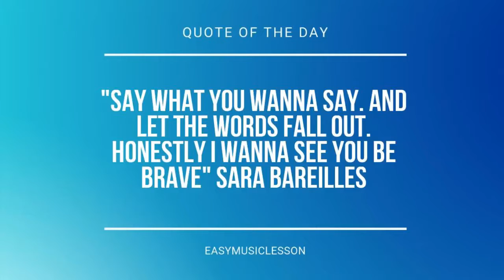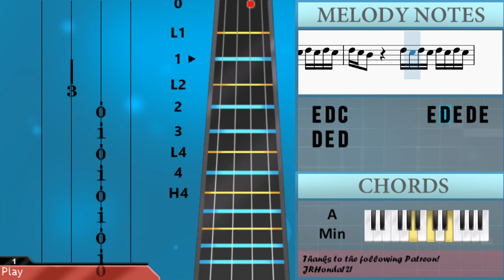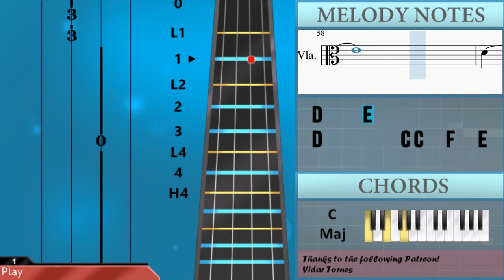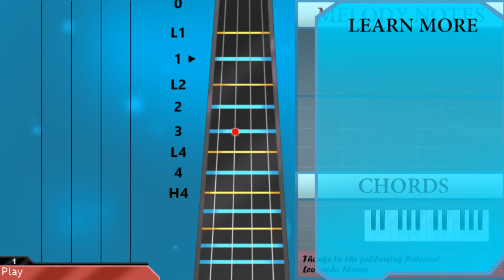How to play Hurtless by Dean Lewis on Viola (Tutorial)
Comment and let us know how the videos have helped you. It keeps us going! :)The easiest way to learn how to play Hurtless by Dean Lewis on the viola. It's a viola tutorial for Hurtless by Dean Lewis.

EasyViolaLesson teaches you to play the your favorite instrument, through easy and simple animation so that you too can learn how to play Hurtless by Dean Lewis on the viola easily. A viola tutorial with visual animation graphic.

Chords of Viola arrangement:
F Maj   A Min   G Maj   F Maj   A Min   G Maj   A Min   F Maj
C Maj   G Maj   F Maj   A Min   G Maj   E Min   F Maj   A Min
G Maj   A Min   F Maj   C Maj   G Maj   A Min   G Maj   F Maj
C Maj   G Maj   A Min   F Maj   C Maj   E Min   A Min   F Maj
D Min   C Maj   G Maj   A Min   F Maj   C Maj   G Maj   A Min
G Maj   F Maj   C Maj   G Maj   A Min   F Maj   C Maj   G Maj

Melody notes of Viola:
C5 C5 C5 G4   G4 G4     E4 A4   G4
G4   G4 G4 G4 E4 G4 G4 G4   G4 E4 A4   G4
D4 D4 E4 E4   D4 D4 F4 E4   C4 F4 E4
D4
E4 G4 G4 G4   G4 E4 G4   G4   A4   G4 G4
G4 G4 G4   G4 G4 G4   G4   E4     E4
C4 D4 E4 E4       E4   C4 F4       E4
C4   C4   C4 C4   C4   C4 C4   C4   C4 C4   C4   C4
D4   D4   D4 D4   D4   D4 D4       C4   C4
C4   C4   C4 C4   C4   C4 D4   D4   D4 D4   C4   D4
E4   E4   E4 E4   D4   C4 D4           C4
E4 D4 E4 D4 E4 D4 E4 D4 E4 D4 C4
E4 D4 E4 D4 E4 D4 E4 D4 E4 D4 C4       C4
E4   E4 E4     G4 A4     G4 G4     E4 E4
E4 E4   E4 E4   D4     C4 C4
F4   E4 D4     C4     B3 C4 C4   C4 A3
C4   C4   D4 D4   C4     B3 C4 C4   C4   G3
C4   C4   D4 D4   C4 D4 E4   F4   E4 D4   C4   D4
E4   F4   E4 D4   G3 G3 D4     D4 D4 E4 D4
D4   D4   D4 D4   G3 C4   C4   C4 C4   C4   C4
D4   D4   D4 D4   C4   D4 E4   F4   E4 D4   C4   D4
E4   F4   E4 D4   D4   D4 D4   D4   D4 D4   D4   D4
D4             E4 D4 E4 D4 E4 D4 E4 D4
E4 D4 C4         E4 D4 E4 D4 E4 D4 E4 D4
E4 D4 C4       C4 E4   E4 E4     G4 A4
G4 G4     E4 E4         E4 E4 E4
D4         D4 E4 D4 E4 D4 E4 D4 E4 D4
G4 G4     E4 E4     E4 E4   E4 E4
D4     C4 C4   F4   E4 D4     G3 C4
B3 B3     A3 A3       G3   G3 G3 G3
A3     A3 G3 E3             A3 A3
G3 G3     G3 G3     F3 F3     E3 D3
C4   B3 B3     A3 A3     G3 G3   G3 G3 B3
C4   C4   A3 C4           C4 C4 F4
F4   F4       F4 E4   E4 E4     C4
D4 D4           E4     D4     D4
C4 E4 D4 E4 D4 E4 D4 E4 D4
D4         E4 G4   G4   G4   G4 E4
A4   A4       A4     G4   G4 E4 E4 E4
F4   F4       C4 E4 E4   E4     G4 A4
D4     C4 C4   F4   E4 D4     C4
C4
D4         C4 C4   F4   E4 D4     E4